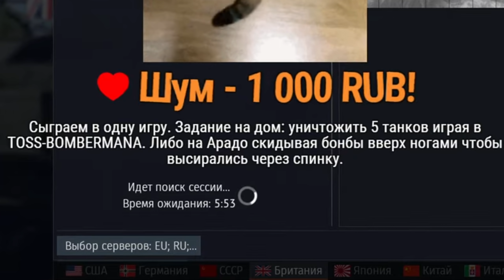TOSS BOMBING | БОМБОМЕТАНИЕ С КАБРИРОВАНИЯ | СБ WAR THUNDER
- оригинал закадрового голоса в конце.